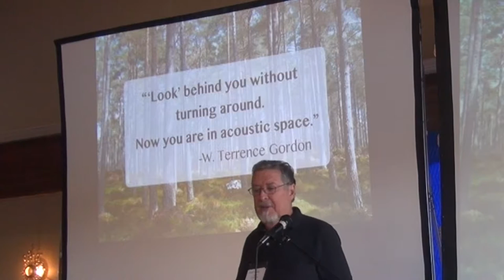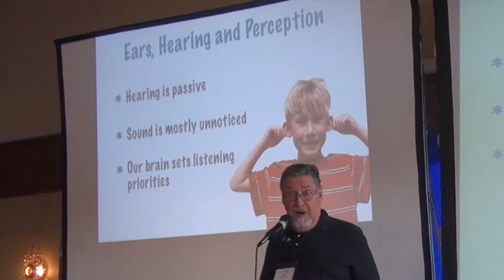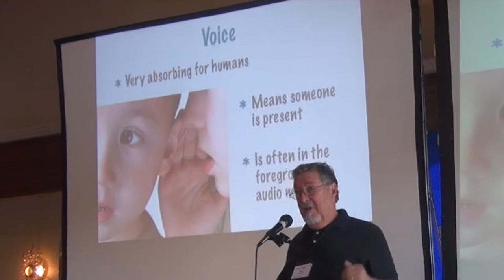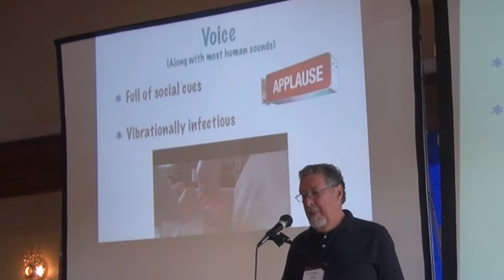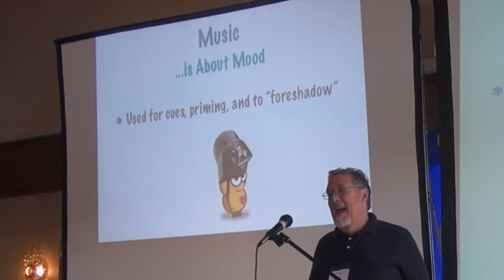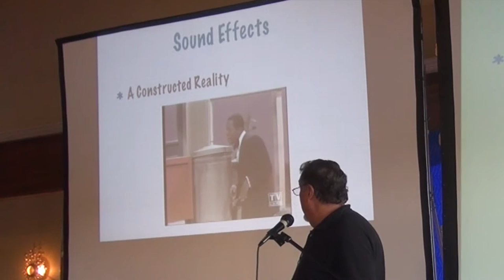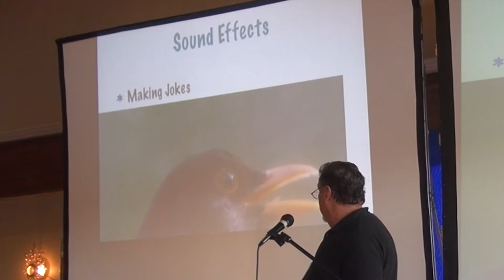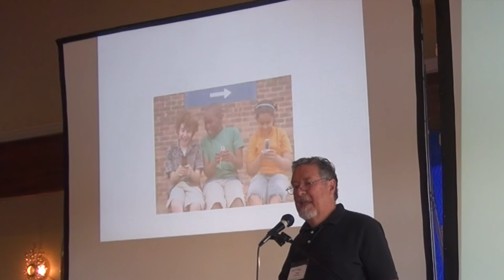Mark Schlichting: The Magic of Audio Design - A Constructed Reality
Mark Schlichting, Noodleworks Interactive
Title: The Magic of Audio Design - A Constructed Reality
Time and Location: November 3, 2015 in Lambertville, NJ as part of Dust or Magic 2015
Bio: Mark Schlichting is a passionate promoter for play. He is also a pioneer of the multimedia industry, an expert in children’s interactive design, and is probably best known as the creator of Brøderbund’s Living Books CD-ROM series. In 2000 Mark founded NoodleWorks Interactive, a creative consulting and production company specializing in innovative design for children. In November 2011, NoodleWorks released its’ first iPad app, a word toy called Noodle Words. His own multilingual storybook, Harry and The Haunted House, was re-released as a Wanderful interactive storybook app in October of 2012, and the print version of his book was re-released in October of 2015.